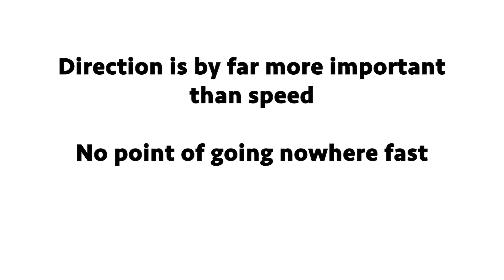Solna Karate Cup 2017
Hi!!! =D
Today (Saturday 21st of October) I went to Solna close to Stockholm and competed in Kata Senior Female Open. I'm very happy yo see and feel a change in my Kankusho since the last time I performed Kankusho in a competition in May this year. The biggest difference is the stances and the feeling of being "one unit" which I've also been work hard with the last 3 months. With that said, there is a lot of potential to improve this kata, with other words, I do have my weaknesses. As you can clearly  see in this video where I fail the landing after the first jump. That's why there is a future right! =D So I can work on my weaknesses and thus improve my kata =D STEP BY STEP ! =D

I hope you enjoyed this video and if you did, hit the cute little thumb up down to the right!= D

See YOU tomorrow again! =D

LOVE FROM ME!! =D

See you at my social medias =D

*Give Feedback or Get Inspo*

 SMILE =D